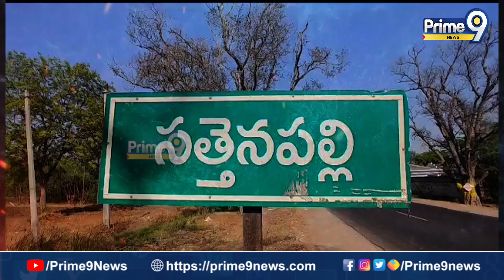కన్నా- కోడెల స్నేహగీతం.? | Kanna Lakshmi Narayana Vs Kodela Sivaram | Terachatu Rajakiyam | Prime9